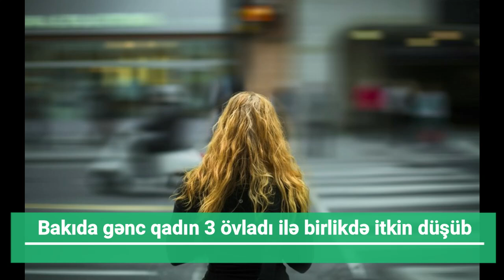ÜZÜCÜ XƏBƏR. Bakı həbsxanasında ölən qadın görün kim imiş - FOTO